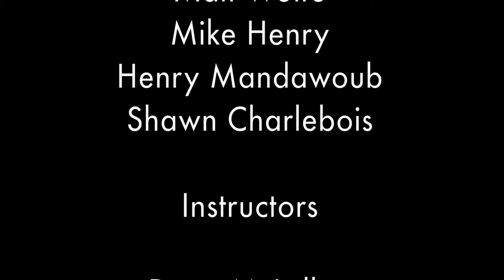Drystone Pyramids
Drystone Crew: Ronnie Ritchie, Casey Ritchie, James D'Atri, Matt Wolfe, Mike Henry, Henry Mandawoub, Shawn Charlebois
Instructors: Dean Mclellan, Pat Callon and Menno Braam
Video Creator: Shawn Charlebois
Employment & Training Center
Huronia Area Aboriginal Management Board
Medicine Wheel Resort
Landscape Ontario
Nancarrow Associates Limited